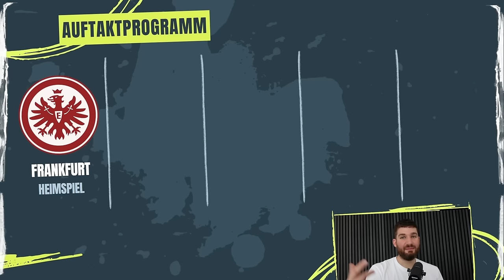BVB im Bundesliga Teamcheck und auf Titelkurs? Sahin hat die perfekte Formel! 👑💛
Willkommen bei LigaInsider Daily! Heute nehmen wir Borussia Dortmund und ihre ambitionierte Saison 2024/25 ins Visier! 🟡⚫️

Mit Nuri Sahin an der Seitenlinie und perfekt abgestimmten Transfers scheint der BVB die Formel für den Titel gefunden zu haben! Sahin hat das Team neu ausgerichtet, und die ersten Anzeichen deuten auf einen echten Meisterschafts-Anwärter hin. 🏆💥 Unsere Insider Picks bekommt ihr hier:

Ist Dortmund unter Sahin auf Titelkurs? In unserem Video erfahrt ihr alles über die neue Spielidee, die strategischen Neuzugänge und warum wir glauben, dass der BVB in dieser Saison ganz oben angreifen kann! 🔥⚽

⌚️KAPITEL
0:00 - Intro
0:47 - Teil 1: Rückblick
4:49 - Teil 2: Kaderanalyse
12:11 - Teil 3: Trainer & Vorbereitung
15:13 - Teil 4: Topelf
19:00 - Teil 5: Auftaktprogramm
19:29 - Teil 6: Fazit & Prognose

☞ LIGAINSIDER DAILY